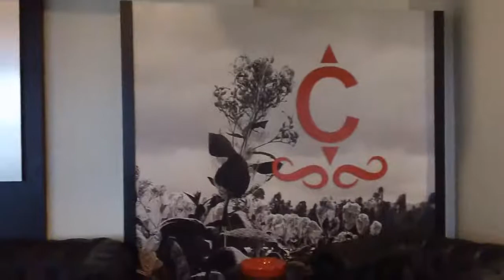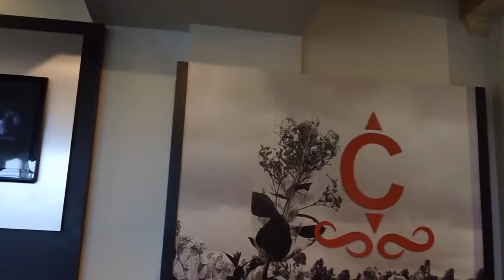Smoking with Matt PSL shop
Smoking my Mario sitter in the PSL shop visiting my friend Matt.